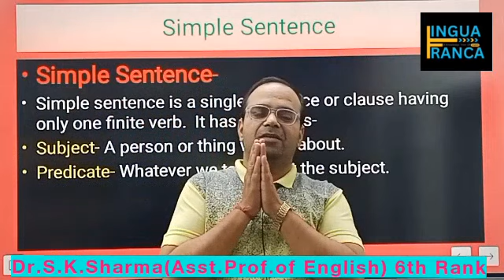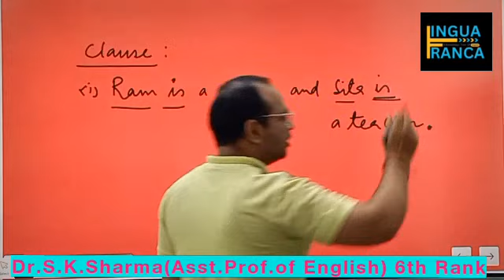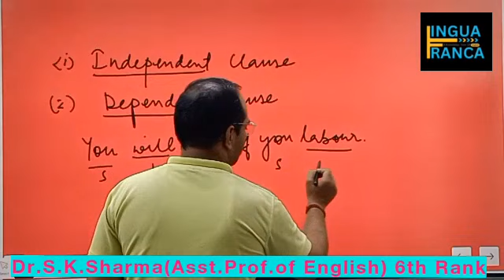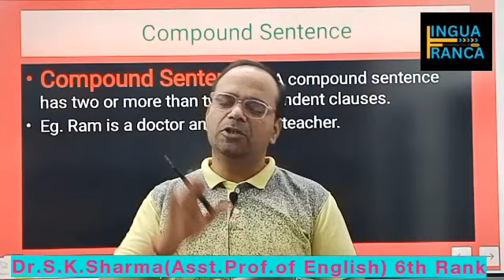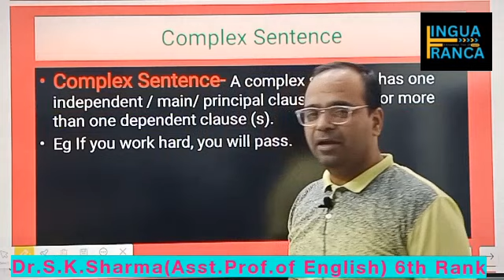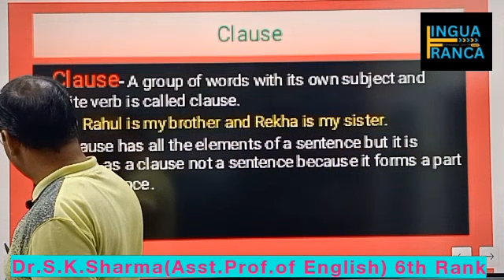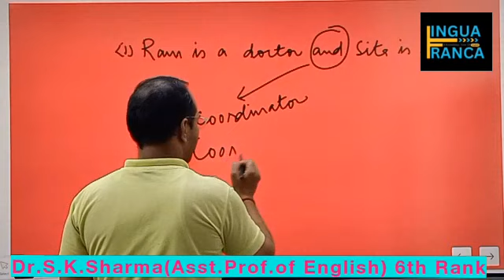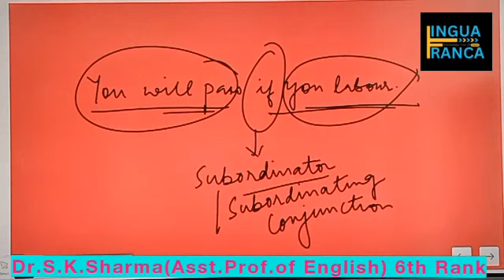The Grammatical Hierarchy of English Language, Sentence, by Dr S K Sharma. Asst Prof of English